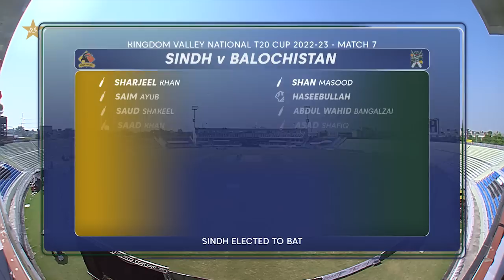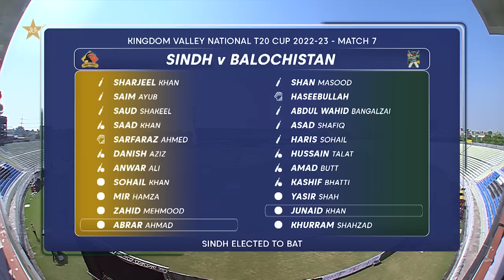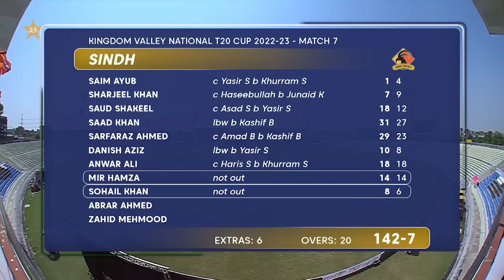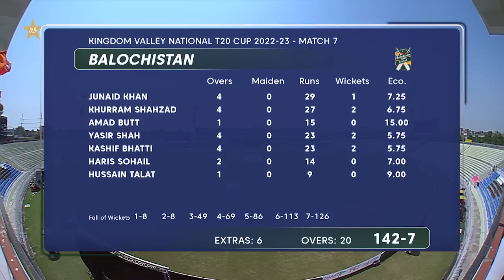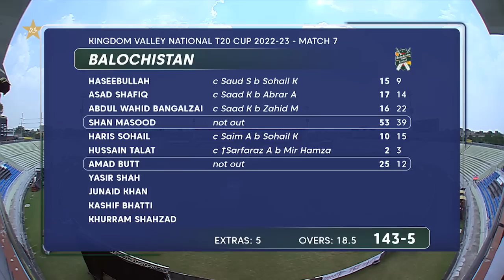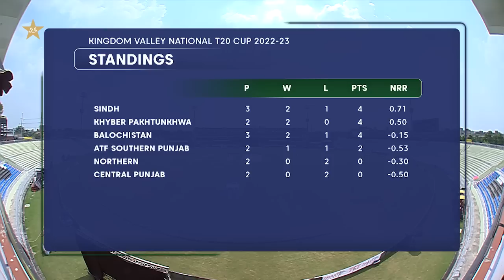Full Highlights | Balochistan vs Sindh | Match 7 | National T20 2022 | PCB | MS1T